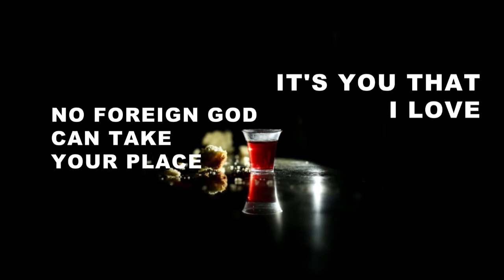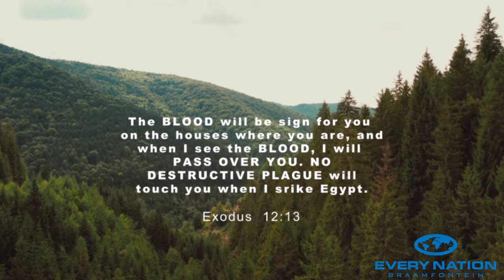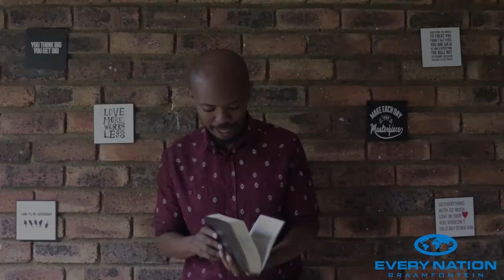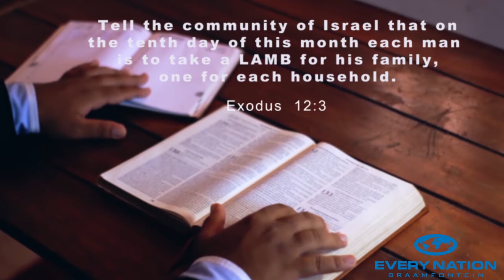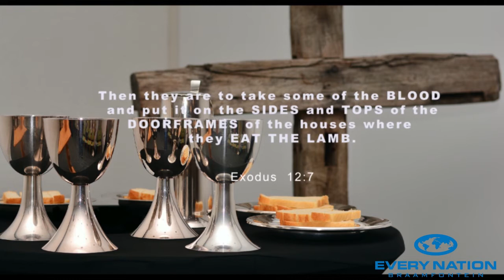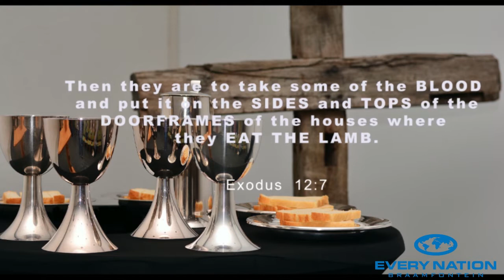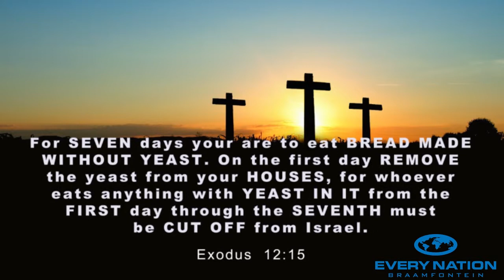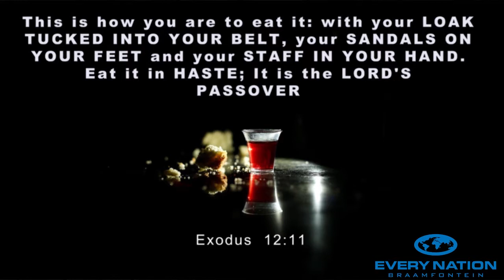No Destructive Plague Will Touch You - Every Nation Braamfontein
As we going through this COVID-19 Lockdown, May NO DESTRUCTIVE PLAGUE touch you in the name of JESUS.
Together Let's enjoy this moment of Worship and Communion and May God speak to you through these words, Amen.